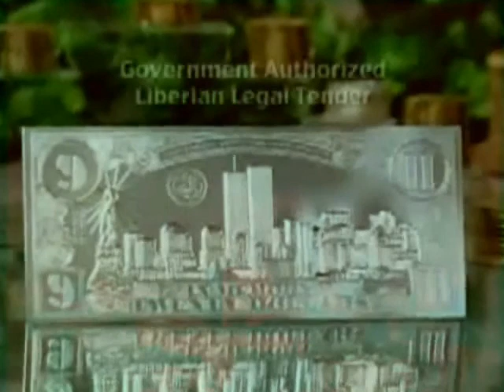becoming x - tragedy for sale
9/11 commemorative silver coin